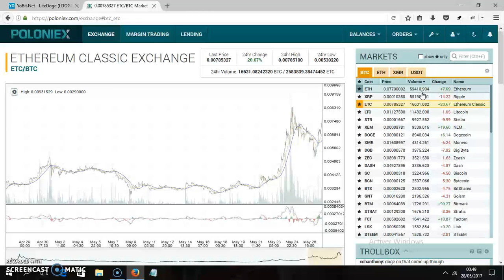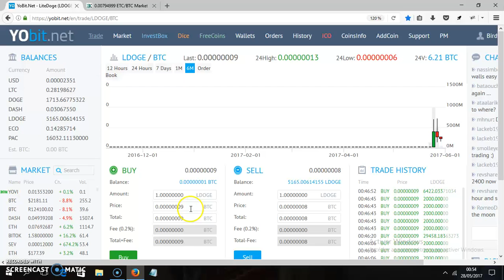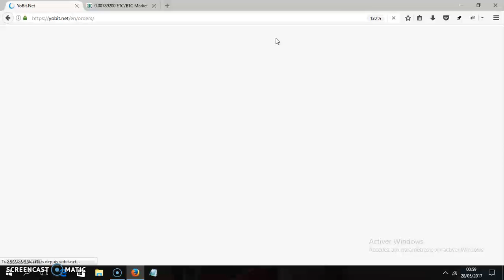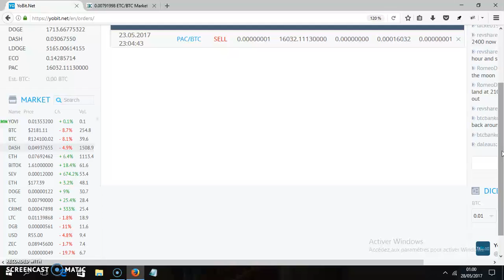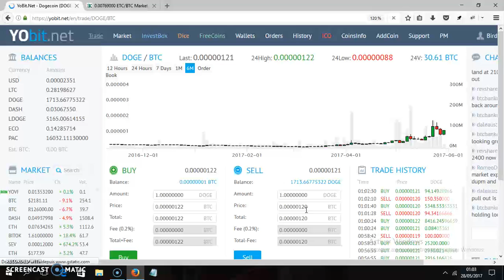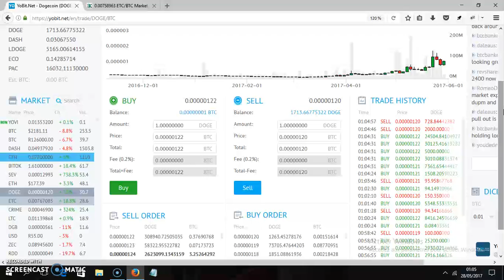شرح موقع YOBIT لتداول العملات قل وداعا لمواقع الاستثمار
لسلام عليكم ورحمة الله وبركا تة اخواني بعيدا عن النصب وبعيد عن الشبهات اقدم لكم اليوم شرح مضاعفة ما لديك من اموال اذا كان المال بيتكوين او دولار...